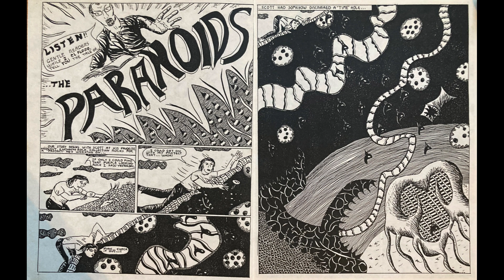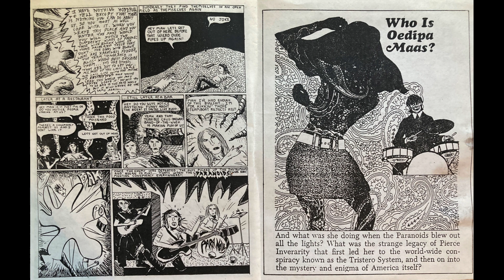The Paranoids "Broke" one-sided 7"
Bunkhouse Records (1995)
the ONLy side- Broke/ Homewrecker/ Baby Let Me Follow You Down

Art- Comic book insert by Bill Jeffery